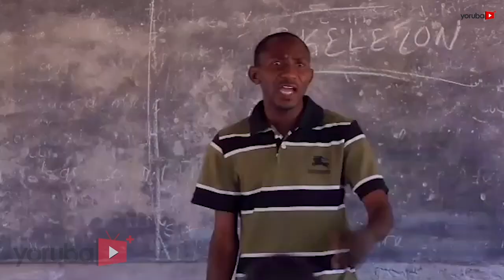Iji 2 Yoruba Movie 2021 Showing Next On Yorubaplus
The concluding part of this  interesting movie with loads of morals showing next on this channel starring Jumoke Odetola, Biola Adebayo, Segun Ogungbe, Waheed Ijajuade and many more.